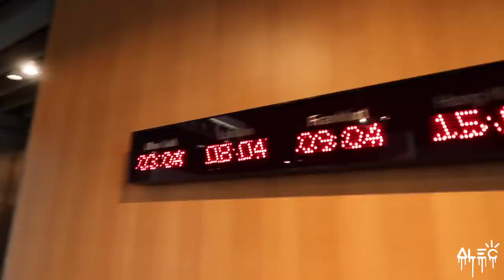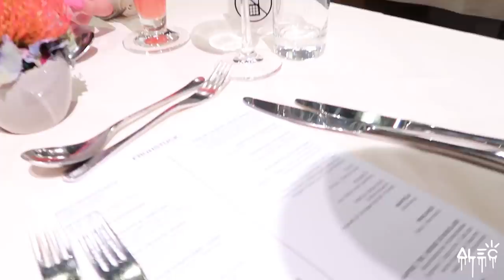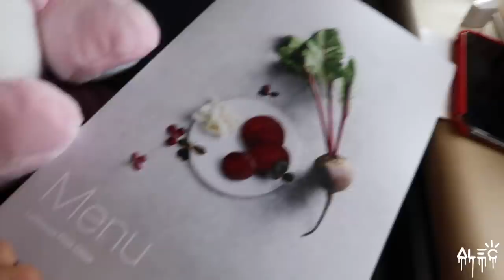First Class Flight | Alec Monopoly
Welcome to the Alec Monopoly Travel Channel... let me guide you from Milan to Miami, with a small stop through Frankfurt, all while enjoying first class luxury.